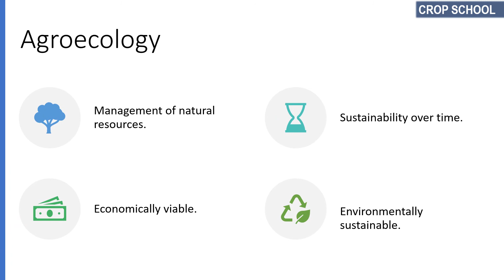What is Agroecology? Agriculture e-learning